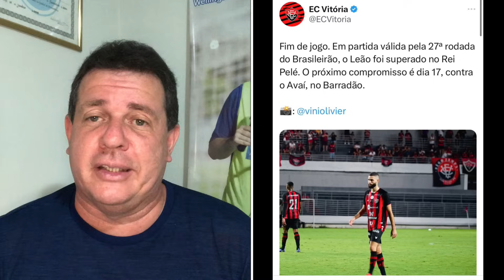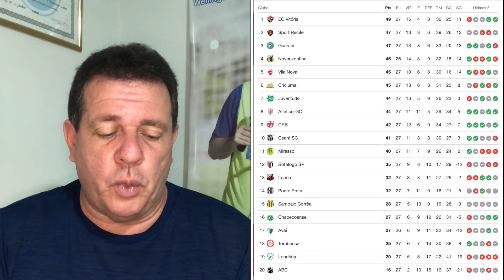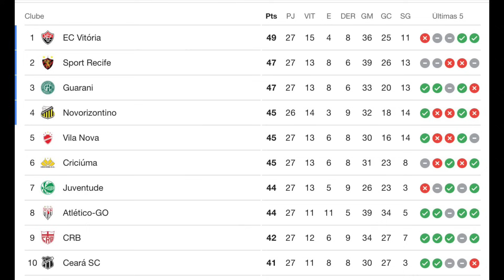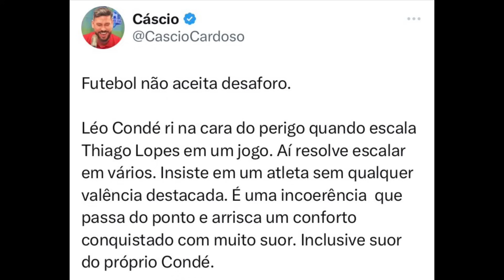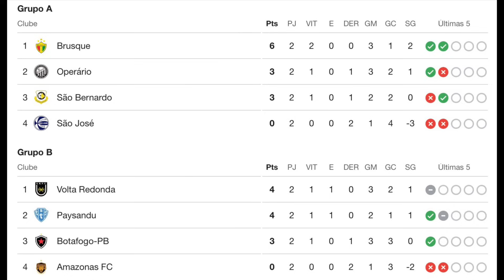UM DESMORALIZANTE 6x0.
Vamos atualizar as séries B e C.
Vamos analisar resultados e projeções.

11/09/2023